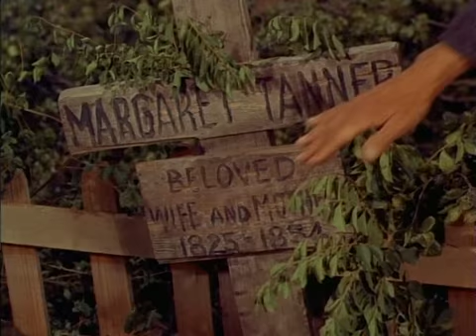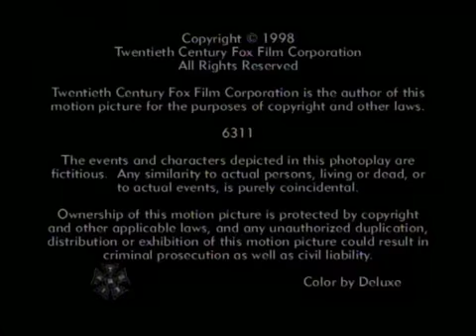Valle de Pasiones 1x05 La odisea de Jubal Tanner